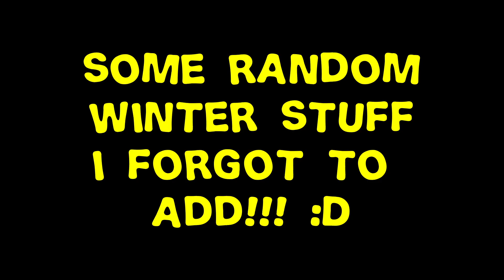QT Summer Update Trailer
Hello everyone! Find the summer suns! Have fun! Find the secret picnic and new stuff! :D